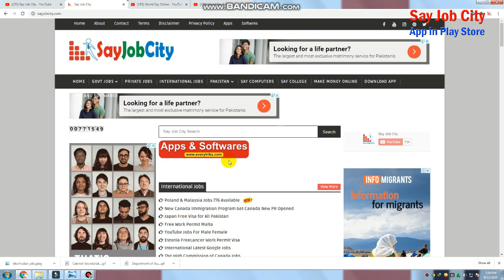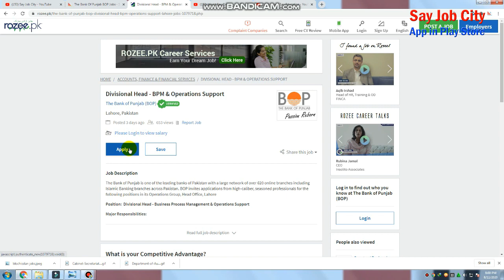BOP Jobs Opportunities 2020 The Bank of Punjab Apply Online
Find BOP Jobs 2020 in Punjab via the advertisement given as “BOP Jobs Opportunities 2020, The Bank of Punjab Apply Online”. The Bank Of Punjab BOP is one of the leading banks of Pakistan with a massive network of over 620 online branches together with Islamic Banking branches across Pakistan. The Bank of Punjab invites programs from eligible people having Pakistan Subject, possessing applicable qualifications together with ( Master ), towards the trendy vacant positions like (Divisional Head-Business Process Management & Operations Support, Divisional Head-Central Processing Unit, Divisional Head-Retail Banking Operations) on a agreement basis.

Anti Narcotics Force ANF Jobs 2020 Male & Female Can Apply | Latest ANF Apply Anti Narcotics Force

Canada Jobs 290,000 | Canada Work Permit | Get Free Jobs and Work In Canada | Latest Canada Update

Canada Work Free Permits | Canada Work Permit | Get Free Jobs/Works in Canada | Canada Job Fairs Job

Canada Work Visa For Pakistani Canada Visa Big Updates 360,000 Visa in 2020 || World Say Online

the bank of punjab bop jobs 2019 latest
current jobs in bank of punjab
the bank of punjab bop jobs August 2020 latest
meezan bank jobs
national bank of punjab jobs 2020
Bank Of Punjab BOP Jobs
cso in bank of punjab
the bank of punjab jobs 2020 apply online